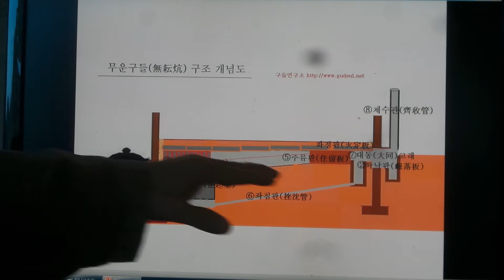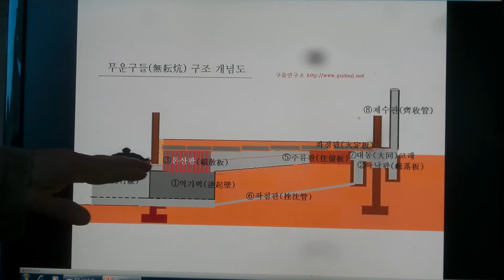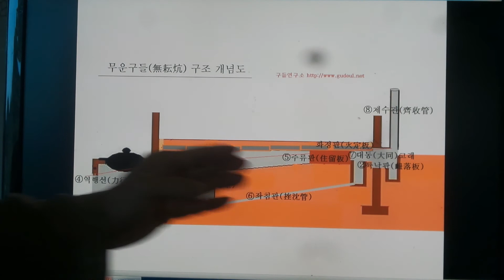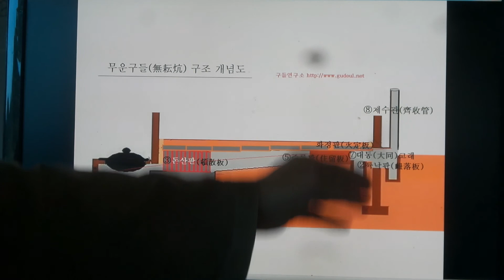구들(온돌)학교 강의 Korea heating under gudeul room 295 / 구들단면도에서 본 무운구들의 기법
2014.9월28 구들학교구들놓기 이론 강의